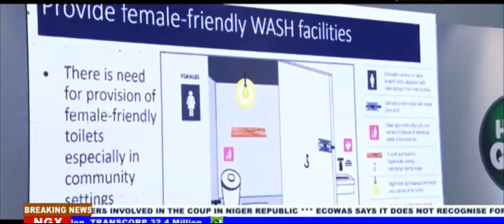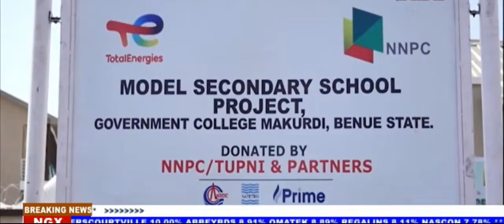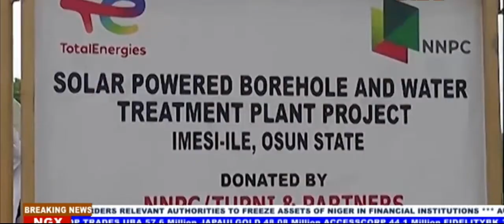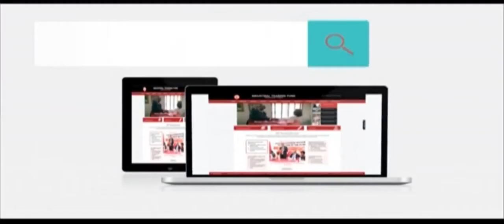Newsline Lagos | 30th July 2023 | NTA